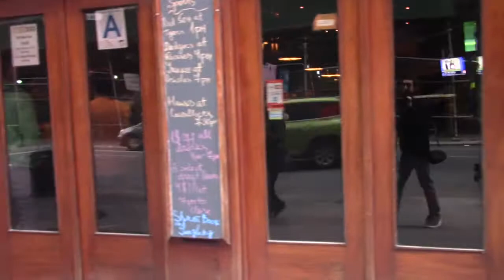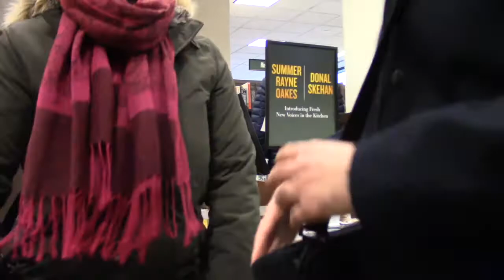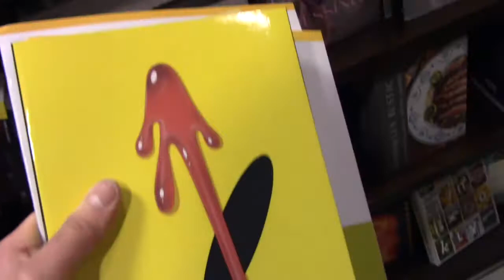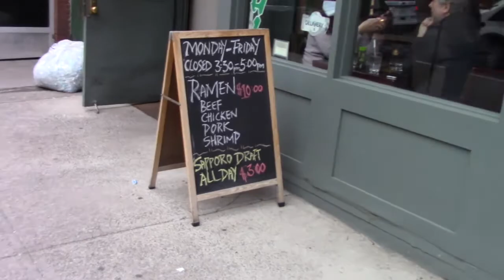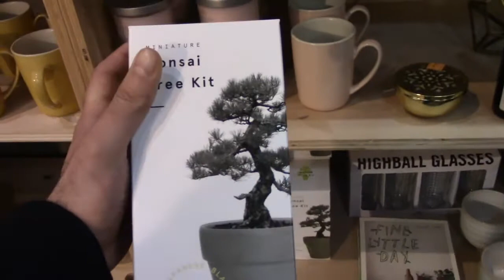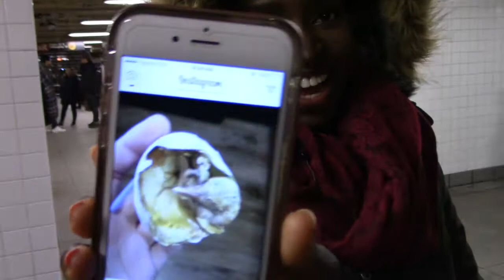Ryan & Louise: Fun day in Brooklyn and hangover struggles!!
Hey guys! In this vlog, Ryan and I have a fun day out in Brooklyn, exploring and getting into some shenanigans and I party a little too hard as usual!